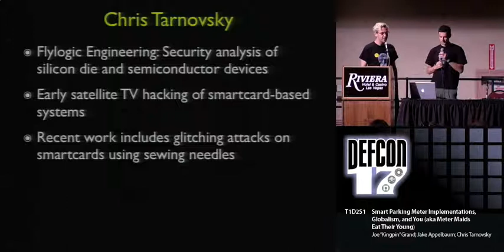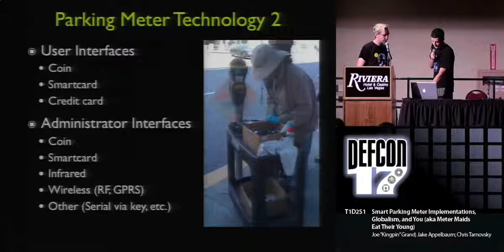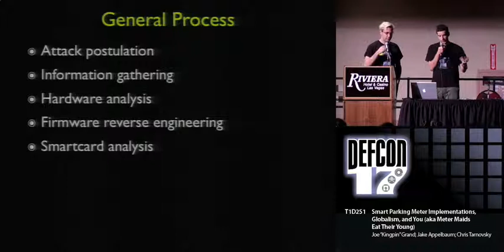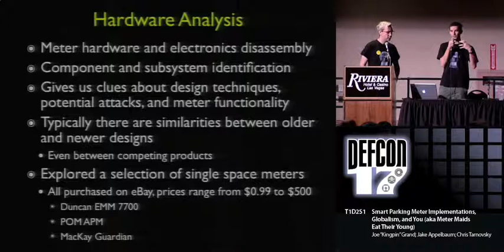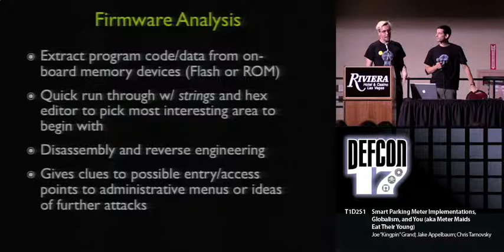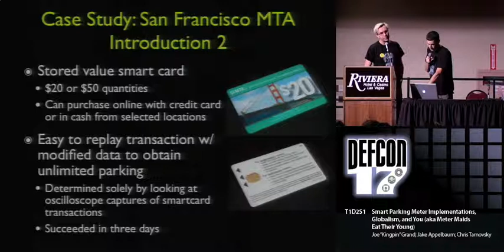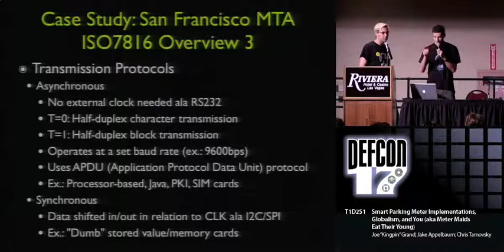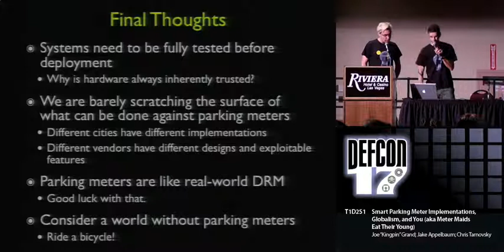DEF CON 17 - Joe Grand Jake Appelbaum and Chris Tarnovsky - Smart Parking Meters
"Smart" Parking Meter Implementations, Globalism, and You
(aka Meter Maids Eat Their Young)
Joe "Kingpin" Grand
Jake Appelbaum
Chris Tarnovsky

Throughout the United States, cities are deploying "smart" electronic fare collection infrastructures that have been commonplace in European countries for many years. In 2003, San Francisco launched a $35 million pilot program to replace approximately 23,000 mechanical parking meters with electronic units that boasted tamper resistance, payment via smart card, auditing capabilities, and an estimated $30 million annually in fare collection revenue. Other major cities, including Atlanta, Boston, Chicago, Los Angeles, New York, Philadelphia, Portland, and San Diego, have made similar moves.

In this session, we will present our evaluation of electronic parking meters, including smart card protocol analysis and emulation, silicon die analysis, and firmware reverse engineering, all of which aided in successful breaches.

Joe "Kingpin" Grand, also known as Kingpin, is an electrical engineer, hardware hacker, and longtime participant in the security community. He invents things for his company, Grand Idea Studio and has had the honor of designing the DEFCON badge for the past four years. Back in the day, he was a member of L0pht Heavy Industries and, more recently, a co-host of Prototype This, an engineering entertainment program on Discovery Channel. He's also the sole proprietor of Kingpin Empire a hacker-inspired project that gives back to the computer underground, technology, and health communities through charitable donations.

Jake Appelbaum, also known as ioerror, hacks for pleasure and leisure across the globe. He currently has an interest in parking meters, magnetics and GSM telephones. Previously he's been interested in disk cryptography, memory forensics and MD5 as it applies to digital signatures. He's an ethics enthusiast, a former pornographer and proudly Vegan.

Chris Tarnovsky runs Flylogic Engineering, LLC and specializes in analysis of semiconductors from a security "how strong is it really" standpoint. Flylogic offers detailed reports on substrate attacks which define if a problem exists. If a problem is identified, we explain in a detailed report all aspects of how the attack was done, level of complexity and so on. This is something we believe is unique and allows the customer to then go back to the chip vendor armed with the knowledge to make them make it better (or possibly use a different part).